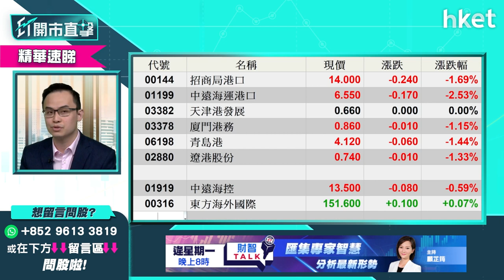【ET開市直擊】（精華）碼頭股vs航運股點揀？即睇前景分析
寧波舟山港將上調一成裝卸費，碼頭股及航運股炒上，碼頭股招商局港口（00144）、中遠海運港口(01199)今早逆市齊升，航運股中遠海控(01919)、東方海外國際（00316）更逆市升逾4%，耀才證券研究部經理譚智樂（Arnold）碼頭股、航運股可跑嬴大市至明年第一季，比較碼頭股及航運股，哪隻更值搏？前景又如何分析？立即點擊收看／收聽。

Time code
00:00 - 市場焦點速覽
00:51 - 留意利率期貨如何反映市場對加息反應
02:23 - 市場開始不視Omicron為壞事　甚至當成利好
04:09 - 美股外圍市況速報+港股ADR表現
05:33 - 亞太股市早段市況速報
06:05 - 美股後市預測　焦點在本周聯儲局本年最後一次議息
08:35 - 不建議此刻趁調整吸納美股
09:18 - 未來外圍市場以加息收水為主　現宜持觀望態度
10:14 - 勿小看美股調整幅度
11:08 - 港股上日市況速覽+北水盤路
12:39 - 李克強適時降準加大對中小微企支持力度
13:17 - 內地降準消息對港股有幾利好？
15:14 - 港股年底大跌機會微？短綫仍有中概股退市、監管風險
16:57 - 港股策略一：中綫可部署分注吸納、短綫要「焗守」
17:44 - 港股策略二：再穿底就下望21139點　宜散水勿撈貨
18:11 - 港股短綫走勢波動 勿盲目估底
20:11 - 恒大再陷債務違約危機
21:51 - 內房股不宜沾手？也談佳兆業（01638）、花樣年（01777）
23:55 - 碼頭航運股前景點睇？宜抱中綫部署態度
25:41 - 碼頭股vs航運股點揀？
27:27 - 預示科技股跌幾多？何時才完全反映中概股退市因素？
29:13 - ATMXJ中綫部署、分注吸納策略分析
30:39 - 恒指早段市況速覽
31:41 - ET個股推介 - 中國電力（02380）
33:45 - 商湯科技（新上市編號：00020）明招股　現市況值得抽嗎？
37:23 - 觀眾問股：阿里巴巴（09988）會跌至80元？275元有貨如何部署？
39:44 - 阿里巴巴（09988）不建議追沽 宜換畫京東（09618）？鳥政策
41:07 - 觀眾問股：阿里巴巴（09988）有機會下試20、30元？穿100元要減持？
43:35 - 阿里巴巴（09988）冇貨不宜沾手
44:20 - 不建議過份看淡科技股
44:35 - 觀眾問股：中國電力（02380）4.21元買入 可上4.4元？甚麼價位止蝕/止賺？
46:30 - 觀眾問股：港交所（00388）走勢點睇？甚麼價位可入？
47:49 - 觀眾問股：匯豐（00005）可受惠加息重上60元？勿抱短炒心態
49:39 - 觀眾問股：降準會衝高大市？可入手內銀股？
52:02 - 觀眾問股：招商銀行（03968）vs 建設銀行（00939） vs 郵儲銀行（01658）點揀？
53:48 - 觀眾問股：內地市場監管部門允許內房企業發抵押資產證券　是利好消息嗎？
55:30 - 未來內房分3大類
56:43 - 觀眾問股：京東（09618）342元買入可繼續持有？
58:19 - 觀眾問股：友邦（01299）未必可利好通關？股價現下坡走勢
1:01:29 - 觀眾問股：思摩爾（06969）可短綫持有？現水位有高追風險
1:03:00 - 觀眾問股：友邦（01299）會跌至40至43元？
1:05:00 - 觀眾問股：濰柴動力（02338）可受惠經濟？前景點睇？甚麼價位可買入？
1:06:16 - 恒大（03333）短期內債務重組、停牌機會大？
1:08:26 - 不主張搏恒大（03333）反彈
1:10:14 - 觀眾問股：嗶哩嗶哩（09626）前景點睇？未太看淡宜減持
1:13:06 - 恒指早段市況速覽
1:15:17 - 財經日誌提提你